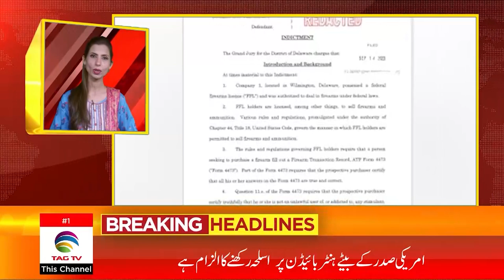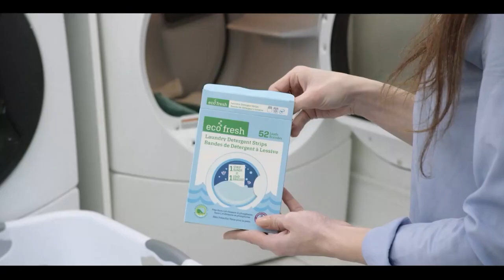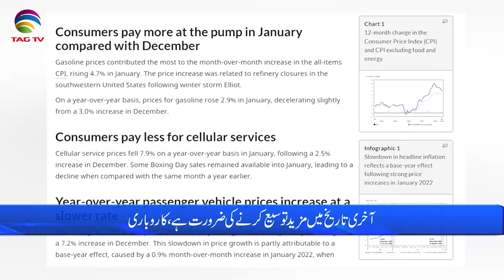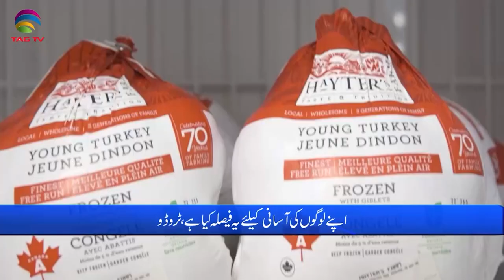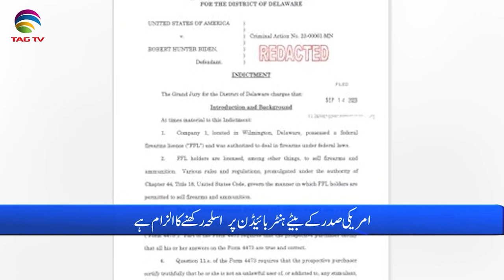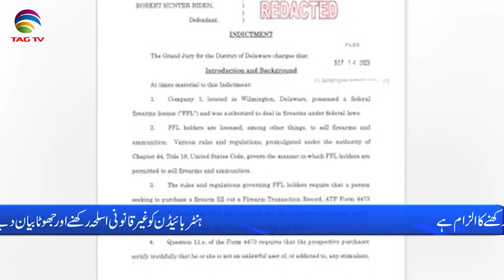International and Canadian News - September 15, 2023